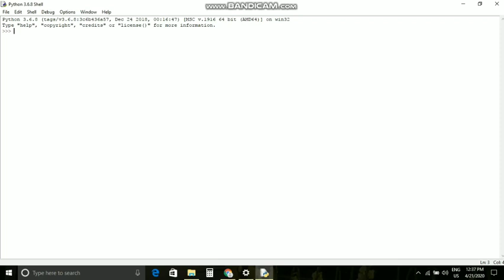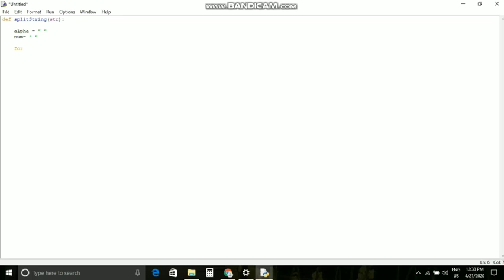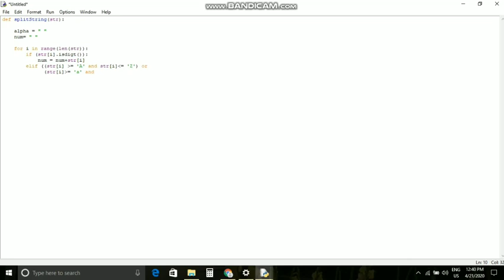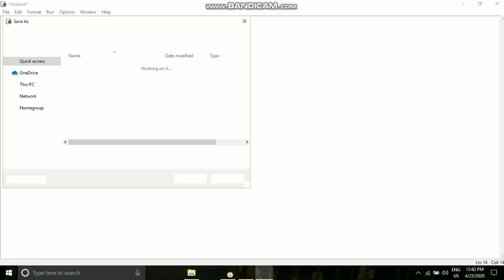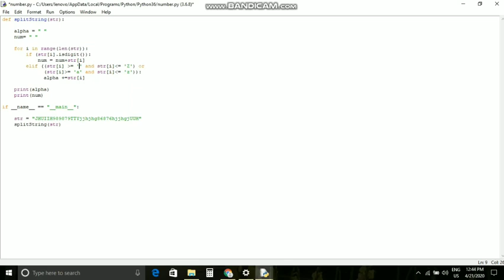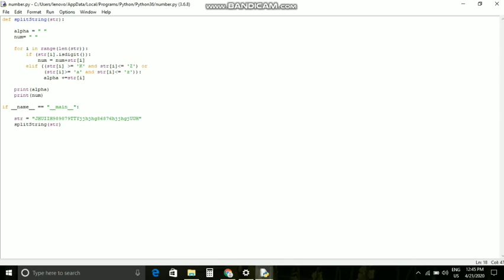How to split string and numeric alphabet from a string in python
How to split string and numeric alphabetsfrom a string in python

I will try to make project on that topics.

Thanks...